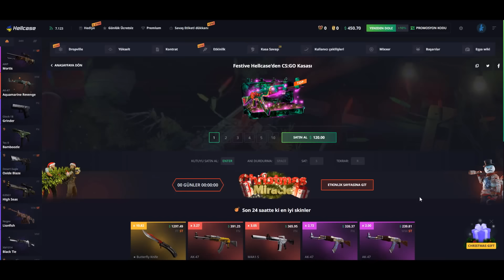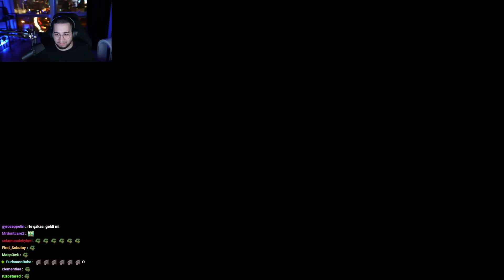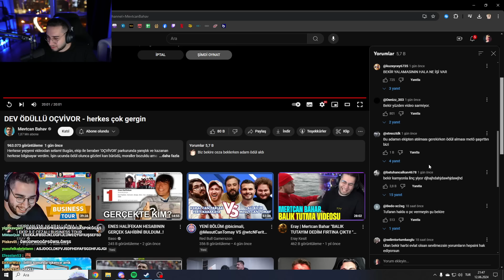Eray - Dev Ödüllü Oçvivor - herkes çok gergin İzliyor (Mevtcan Bahav)